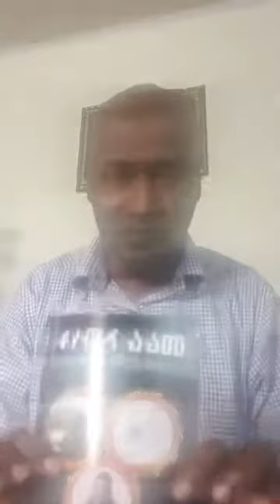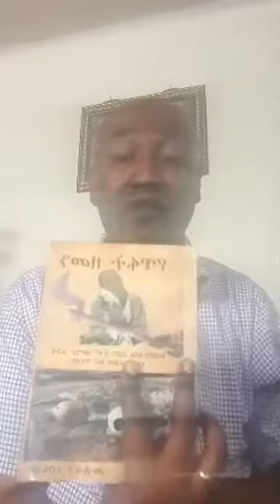አፄ ምኒልክ እና የዛሬው ፖለቲካችን ጡዘት| ምኒልክ ባርነትን አጠፉ | ምኒልክና የአዲስአበባ አመሰራረት